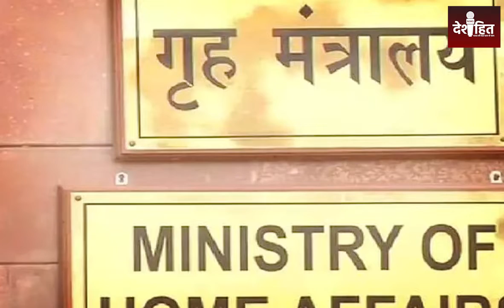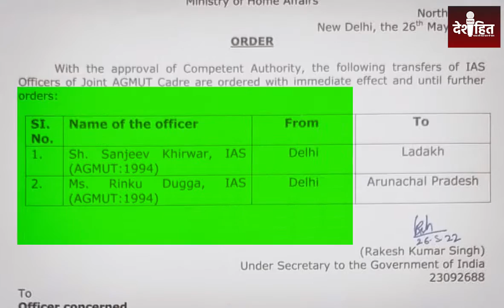IAS Officer With Dog In Stadium: त्यागराज स्टेडियम में कुत्ता टहलाना IAS को पड़ा महंगा |Deshhit News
About Video:
नई दिल्ली के त्यागराज स्टेडियम में कुत्ता टहलाना आइएएस अधिकारी और उनकी आइएएस पत्नी दोनों को ही महंगा पड़ा है। स्टेडियम में कुत्ता टहलाने वाली खबर वायरल होने के बाद अब केंद्रीय गृह मंत्रालय ने दोनों अधिकारियों का तबादला कर दिया है।

ias transfer to. ladak
ias sanjeev khirwar dog
ias sanjeev khirwar transfer
ias sanjeev khirwar dog video
ias rinku dugga
rinku dugga husband
thyagraj stadium new
thyagraj stadium in delhi
thyagraj stadium ias officer
thyagraj stadium new delhi
in thyagraj stadium dog
thyagraj stadium news update